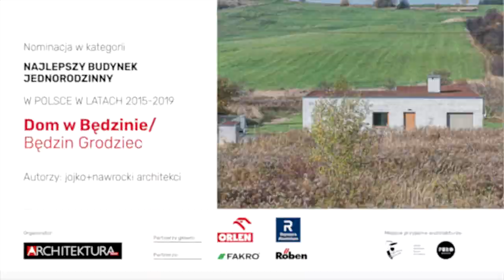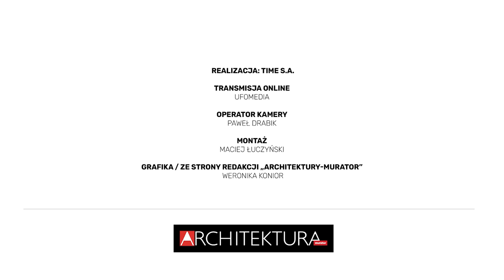Bartłomiej Nawrocki i Marcin Jojko o Domu w Będzinie [FILM]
O realizacji Domu w Będzinie opowiadają Bartłomiej Nawrocki i Marcin Jojko z pracowni jojko+nawrocki architekci oraz inwestorka. Prezentacja odbyła się w ramach otwartych obrad jury IX edycji konkursu Życie w Architekturze organizowanego przez redakcję „Architektury-murator”. Więcej informacji na temat konkursu i laureatów